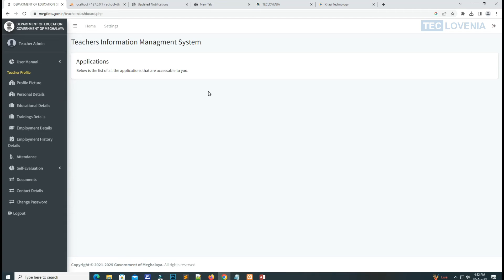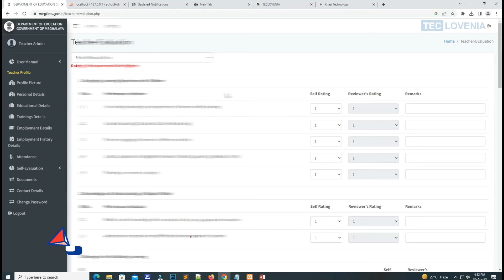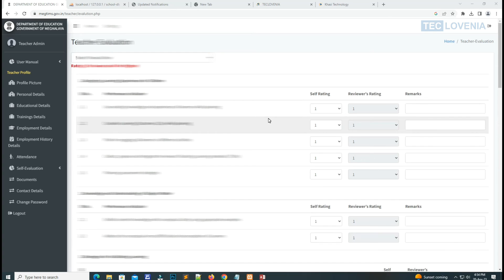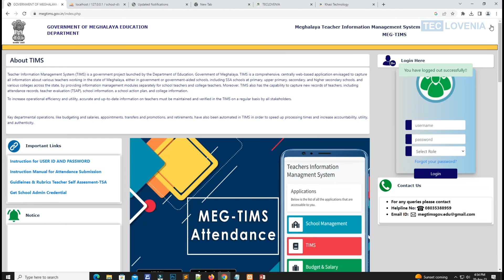Self-Evaluation - MEG-TIMS 2023 || English Subtitles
Ha kane ka video nga hikai ïa phi ïa ka rukom ban login ha ka MEG-TIMS lane ka TIMS website bad ban leh ïa ka Self Evaluation. Peit ïa kane ka video haduh ban da kut ba phin dup sngewthuh kham bha.

👉 This video has got an English subtitles.